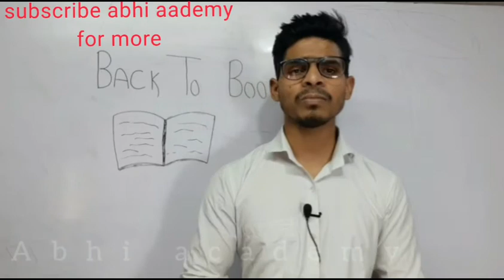back to books ।। join online learning platforms ।।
Back To Books ।। keep  learning in this way ।।Board  exams students ।।

10th और 12th class के सभी छात्रों को सूचित किया जाता है कि वे अपनी पढ़ाई (boardexams की तैयारी को) continue कर दें ।
Exams को सिर्फ स्थगित किया गया है रद्द नहीं ।
और फिर exam रद्द भी हो गए तो पढ़ाई तो खत्म नही होगी।
इसलिए घर पर ही निरंतर पढ़ते रहें ।

और अपने subjects की live class लेने के लिए
teachmint app. Install करें और अपनी पढ़ाई को और
भी ज्यादा strong करें।
ABHISHEK KUMAR

UCpl85CKVFUX4HF5TY6OFvFg
(abhi academy)

teachmint.

IdsoVYBtXBT9RaFQUN0XkS